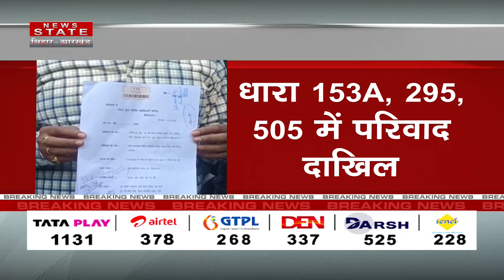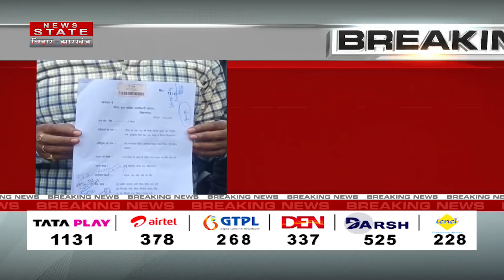शिक्षा मंत्री चंद्रशेखर के खिलाफ परिवाद | Bihar Education Minister | Kishanganj News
Airtel - 378
TATA Play - 1131
DARSH - 525
GTPL -268